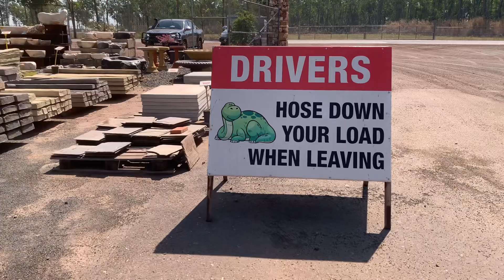Business ideas on Earth & Stones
Finlays stone. Tips on doing business similar to this.